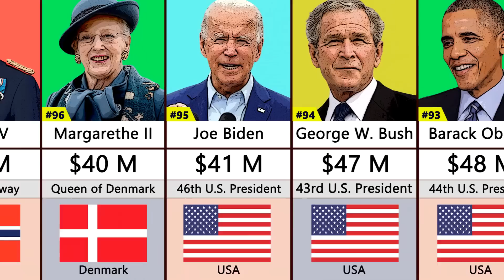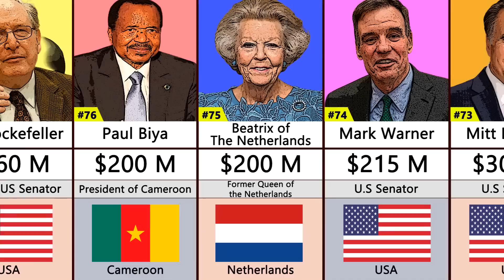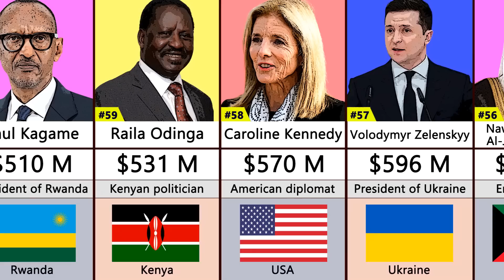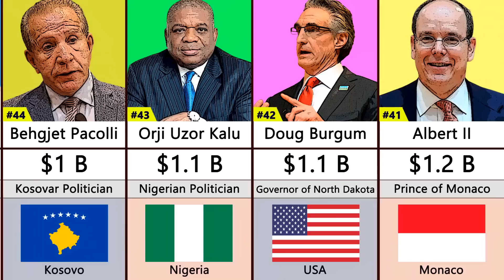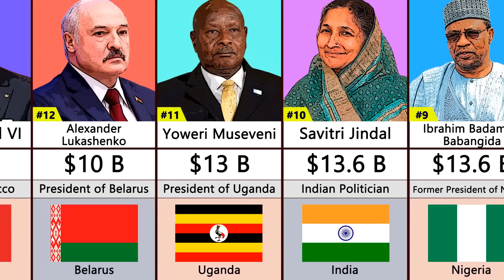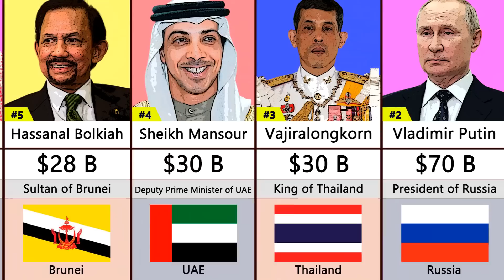Richest Politicians 2023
In This Vide You Can Watch Comparison Of Top 100 Richest Politicians In The World 2023. Michael Bloomberg, Al Nahyan And Saud Family Politicians Are Most Richest Politicians.

The main steps how I made this video:
Firstly I came up with the topic. Then I got data from sources shown below. Found all necessary free images, cut out them using photoshop and removed backgrond. Animated the video and made render using PowerPoint. I did Video edition using Movavi Video Editor. Voiceover for the video was made by myself using my mobile phone Samsung Galaxy A51's voice recorder with lapel microphone BOYA.